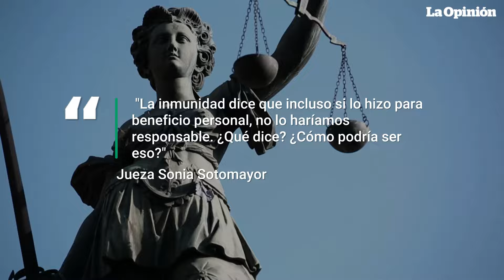Corte Suprema duda de la inmunidad de Trump en el caso del asalto al Capitolio | La Opinión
Ante los alegatos de la defensa de Trump busca inmunidad presidencial en juicio por asalto al Capitolio, dos jueces cuestionaron que entonces, bajo el argumento de inmunidad absoluta: ¿puede un presidente ordenar actos ilegales y evitar las consecuencias legales? En el debate sobre límites de la inmunidad presidencial, la Jueza Sonia Sotomayor plantea hipotéticamente: ¿asesinar a un rival sería acto oficial? En una discusión de más de dos horas, ayer La Corte Suprema duda de los alcances de inmunidad de Trump ante acciones de carácter personal.